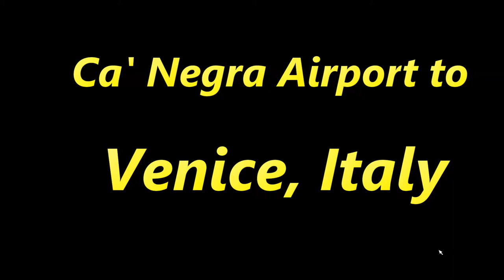MSFS 2020 - flying to Tessera Airport, Venice, Italy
This flight takes off from Ca Negra Airport and lands at Tessera Airport, in Venice, Italy.  The thumbnail photo is at 08:29 into the flight.